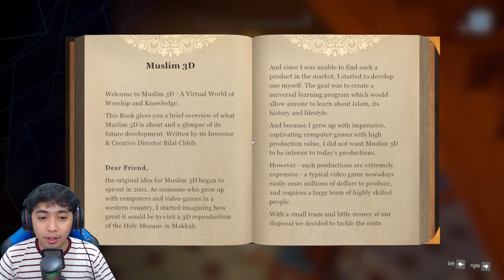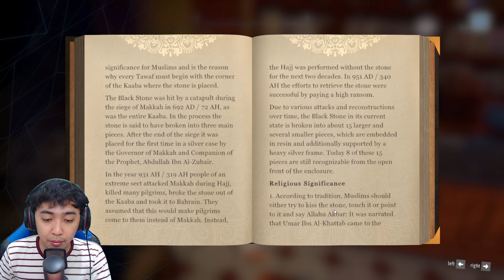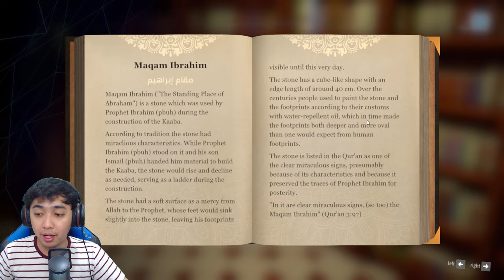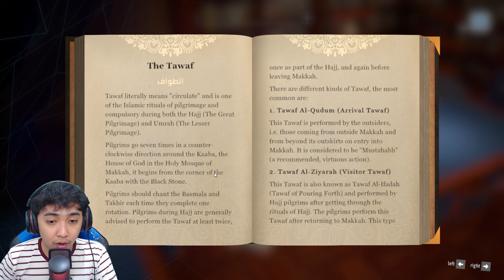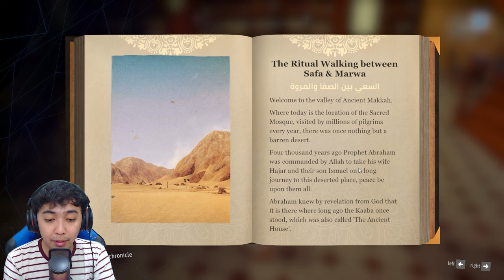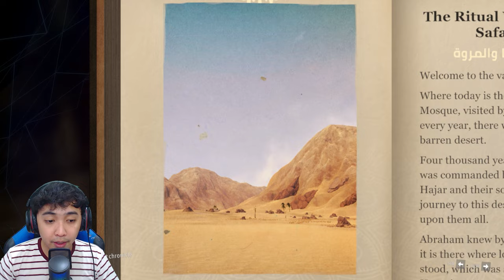GAME TERBAIK MUSLIM NAIK HAJI NONTON VIDEO INI DAPAT PAHALA - Muslim 3D Indonesia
Juga tersedia untuk game lainnya seperti Mobile Legends, Seal M, Ragnarok Origin, Ragnarok Eternal Love, dll